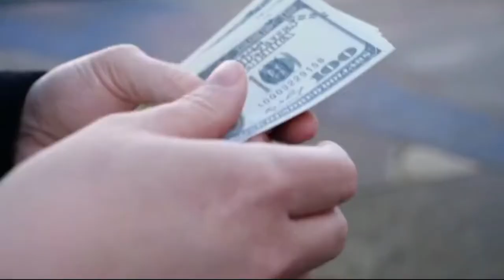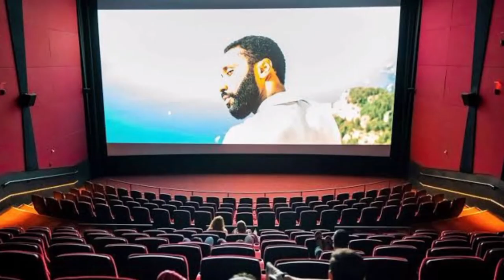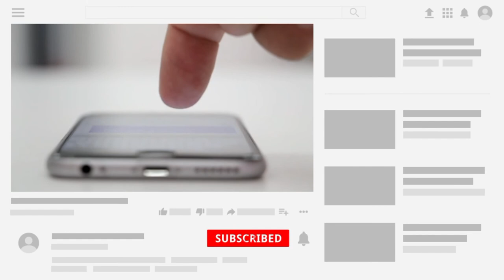Mark Zuckerberg's Yacht Ulysses $195M